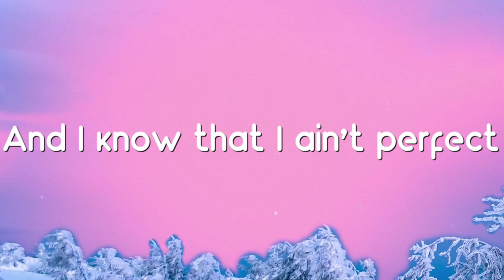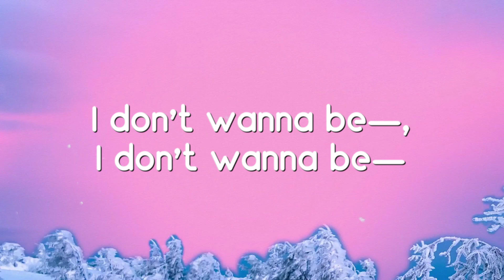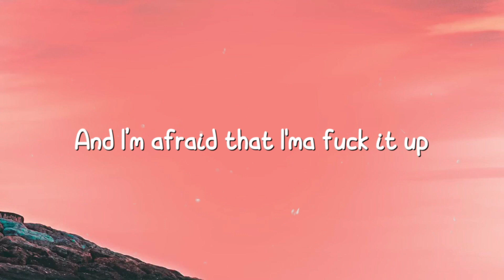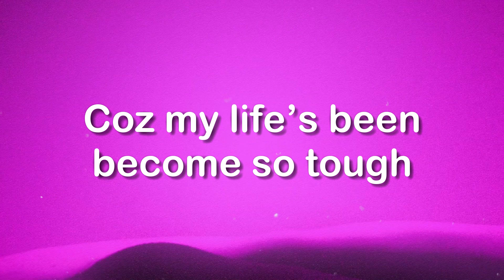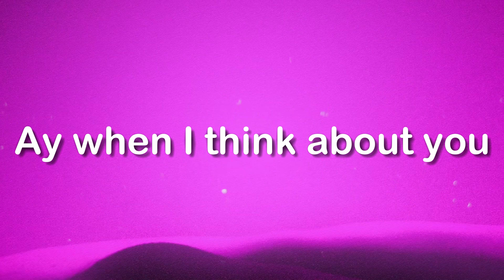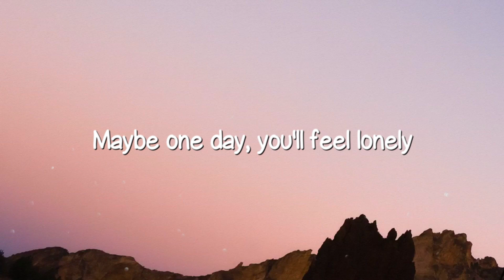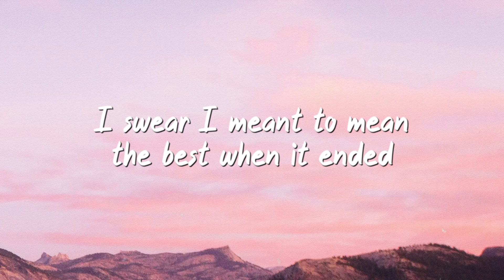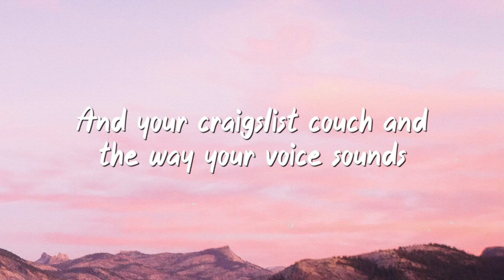Alone - Rod Wave [Letra] 🍧